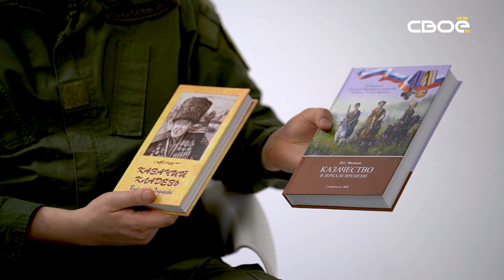Про добро. Гость студии - Игорь Кочубеев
Личная история о добровольческой деятельности. Руководитель молодежной казачьей организации Терского казачьего войска "Терцы", член общественной палаты Ставропольского края. С начала СВО активно участвует в поддержке мирного населения на Донбассе. Проводит просветительскую и образовательную деятельность в школах Антрацита, а так же оказывает помощь в благоустройстве города. Игорь Кочубеев в программе «Про добро».